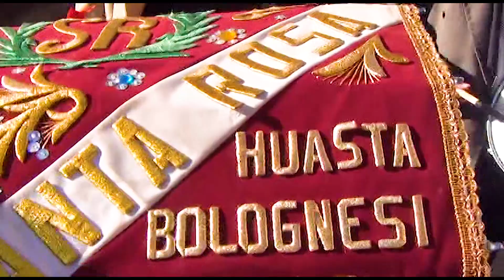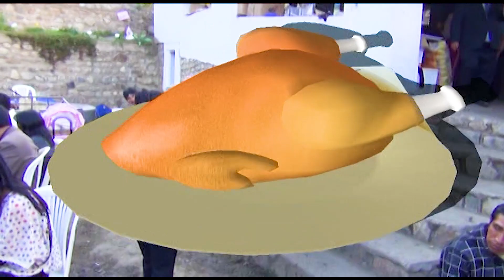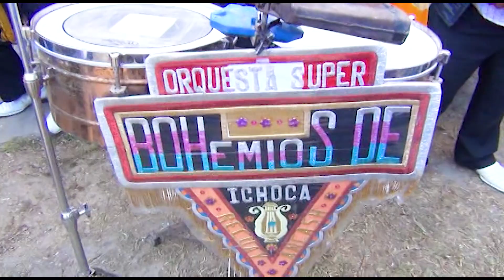CHIQUIÁN 31 DE AGOSTO DEL 2013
Seguimos recordando la fiesta patronal de Santa Rosa de Lima del año 2013. La Sra. Jesucita Dante de Minaya pasó de estandarte en esta fiesta de agosto en Chiquián "Espejito del Cielo". En este video escucharemos las palabras del Sr. Rodolfo Minaya Yabar.